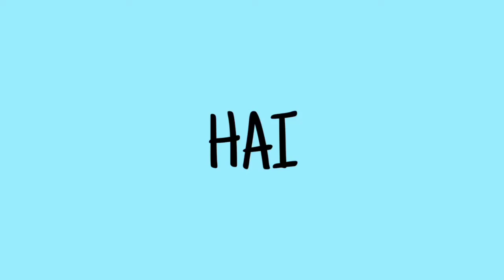DIY Scrunchies Without Sewing Machine!!! - gampang banget | Indonesia | SARAH DELLASA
Hai semuanya!
🇮🇩 Indonesian people